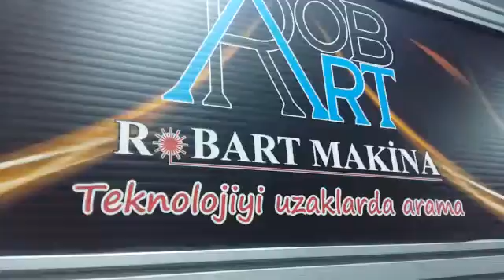GALVO LAZER BÜYÜK EBAT ÇALIŞMA 0532 3612620